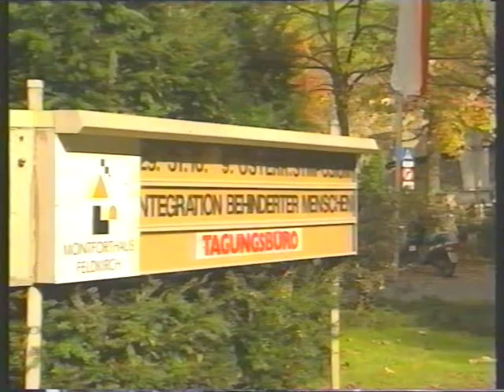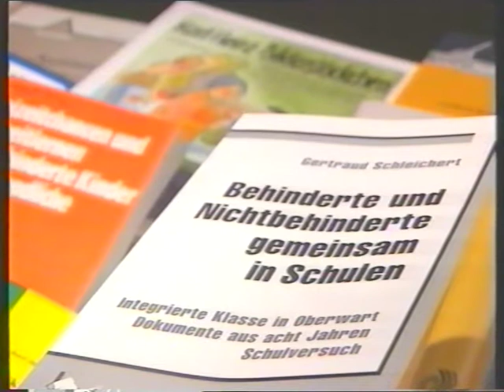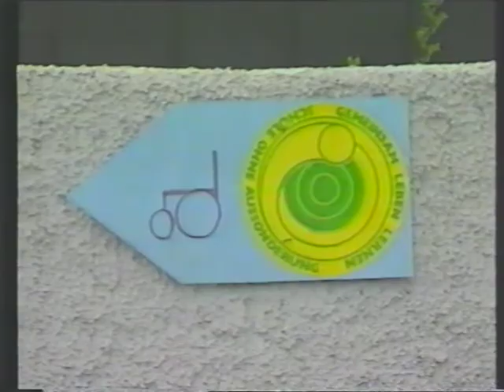"Gesetz statt Gnade" Schulische Integration/ Inklusion, Österreich 1984-1993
Zur Geschichte der Elternbewegung für schulischen Integration in Österreich, Film "Gesetzt statt Gnade" von Christa Polster, 1994.